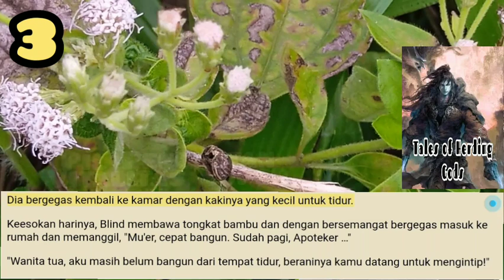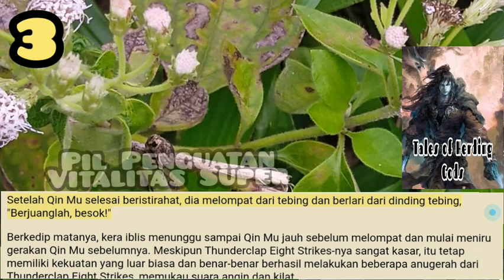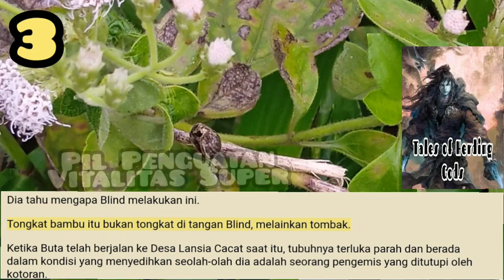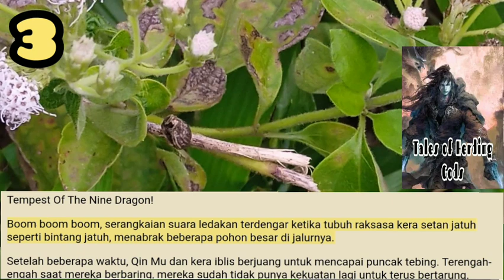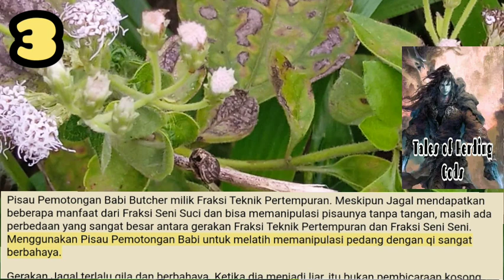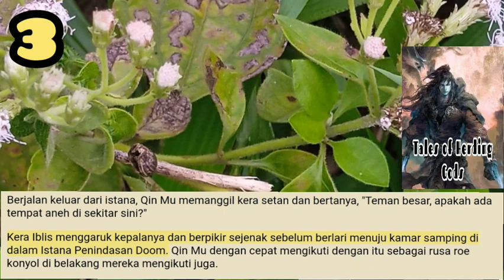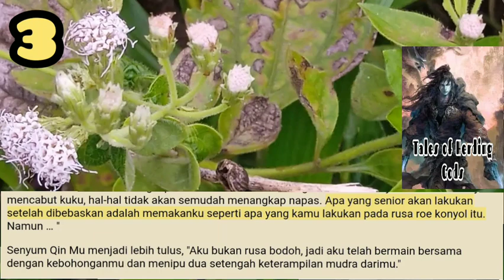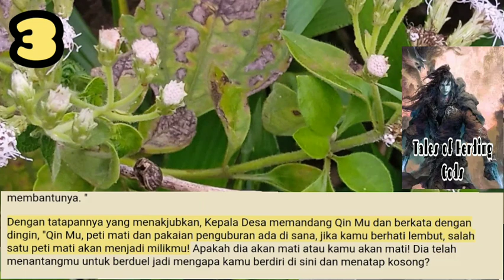Pil Penguatan Vitalitas, TOHG 3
Qin Mu dengan tangkas mengelak dan ketika kera iblis melihat bahwa ia telah terjawab, ia mengambil batu besar yang ingin dihancurkan lagi. Namun Qin Mu melompat ke batu besar dan memantul ke hidungnya lagi dan memberikan serangan telapak tangan lagi.

storian gallery